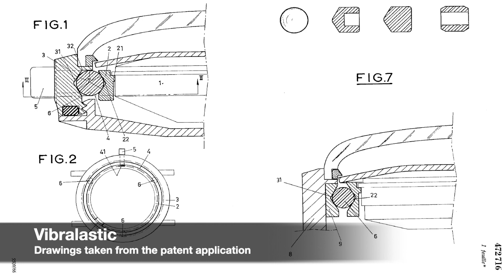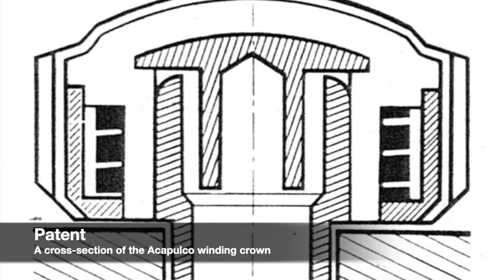Classic Timepieces - Edox Acapulco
An unusual version of the late 1960s divers watch, customized for Rotary International